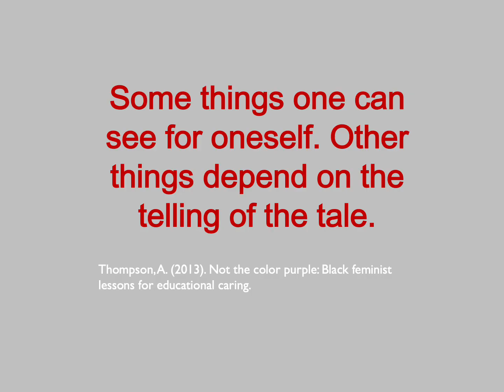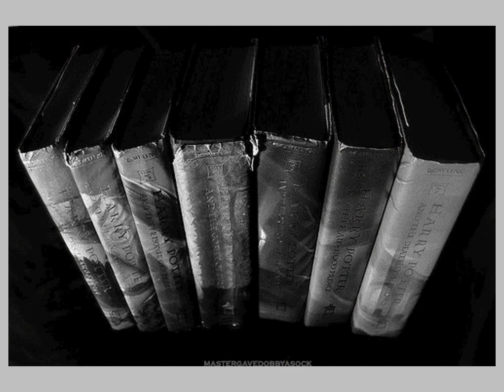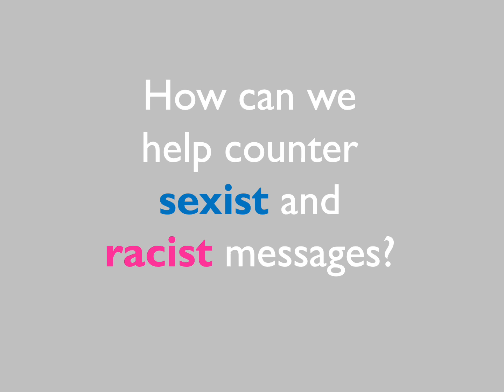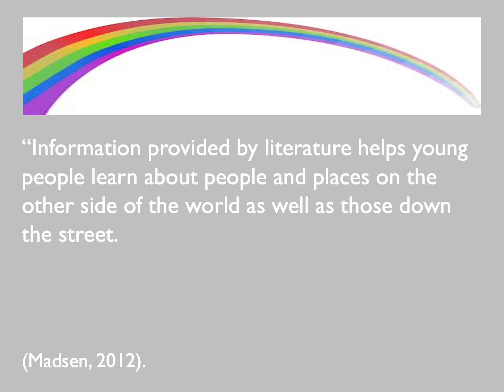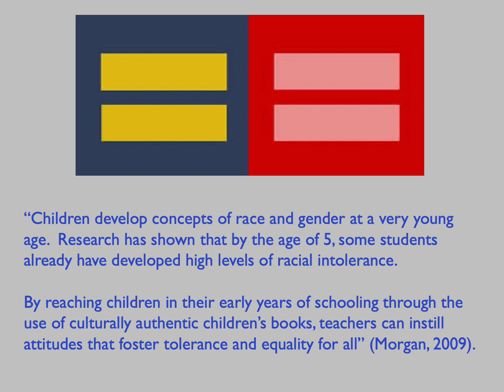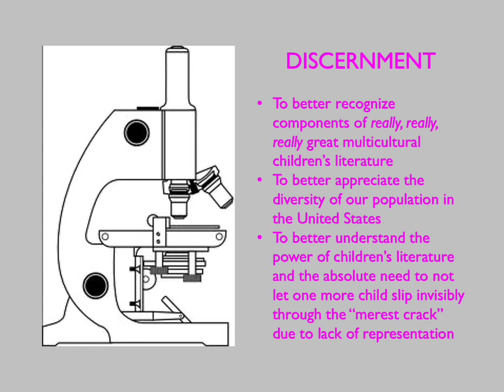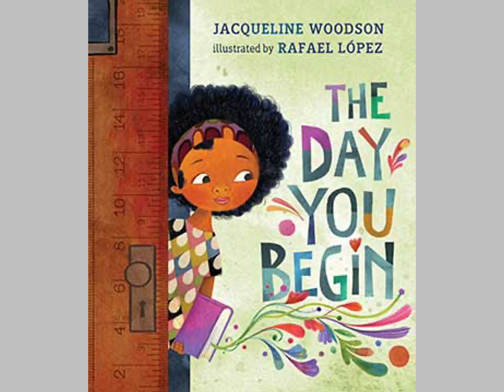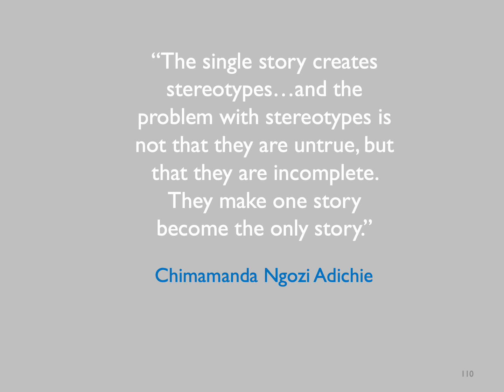EDUC 121 1 2023